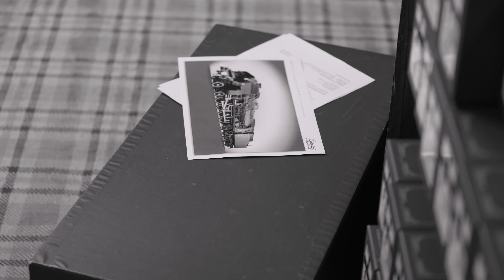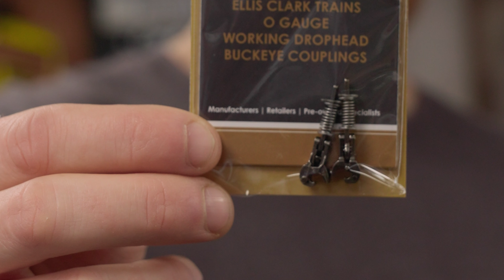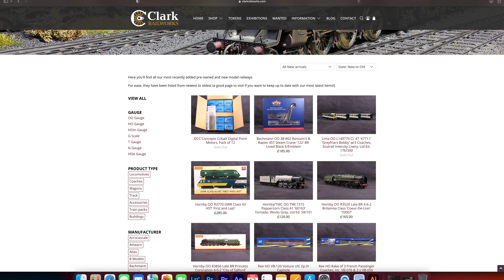ECT | The Mess Room Podcast | Episode 3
In episode 3 of The Mess Room, the team discuss an exciting year ahead, including an insight into some of our plans.

Each of them have also brought something in from their own collection, some more impressive than others...

Filmed & Edited by: Adam Marsden Photography